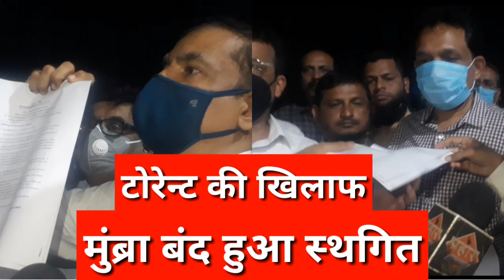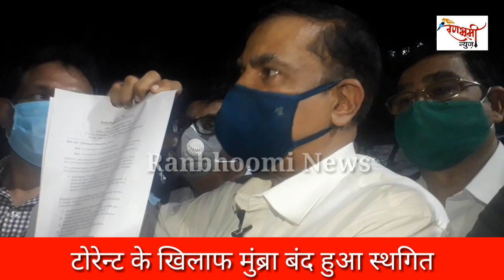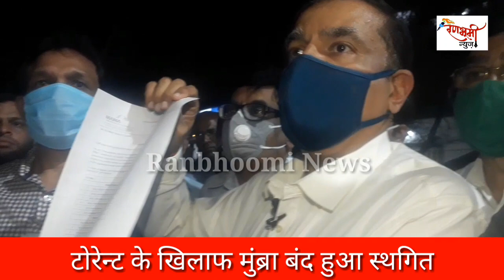मुंब्रा बंद स्थगित , मुंब्रा पुलिस स्टेशन मैं हुई मिटिंग